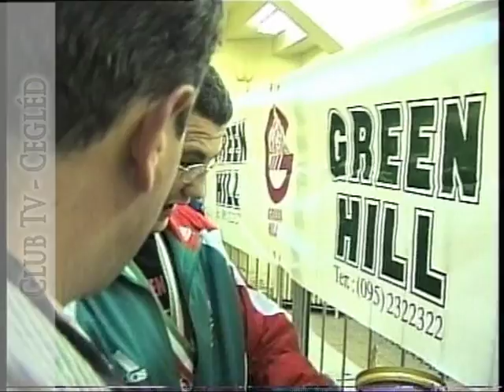Beszélgetés Szellő Imrével